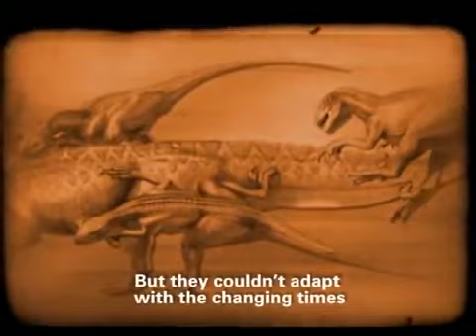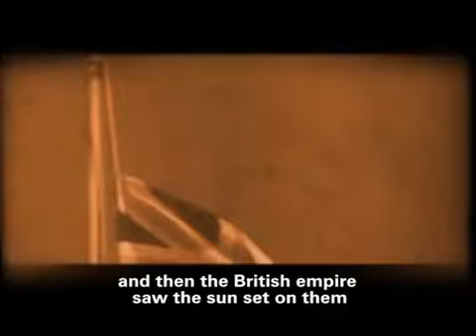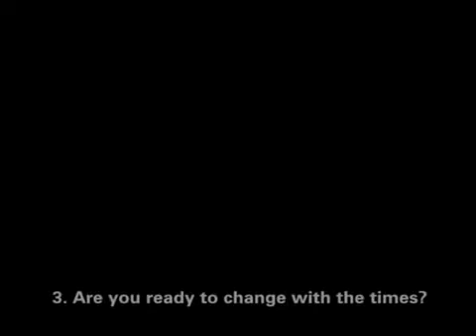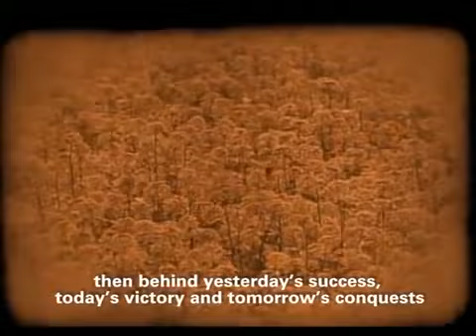समय के प्रशन